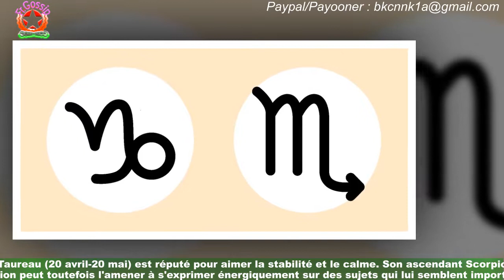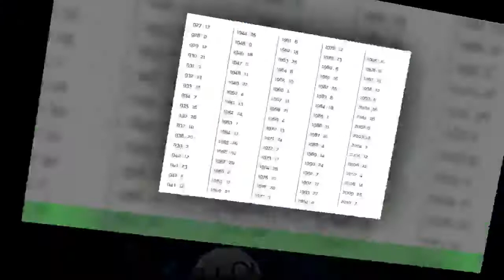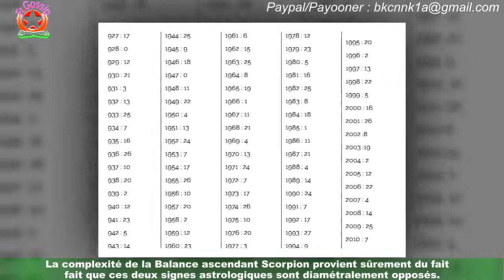Ascendant Scorpion : ça change pour votre signe ?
Après avoir calculé votre ascendant, vous vous rendez compte que vous êtes ascendant Scorpion.Quel sera donc l'impact sur votre signe ? On vous dit tout signe par signe !La passion effervescente est un trait de caractère qui sied aussi bien au Scorpion qu'au Bélier (21 mars-19 avril).